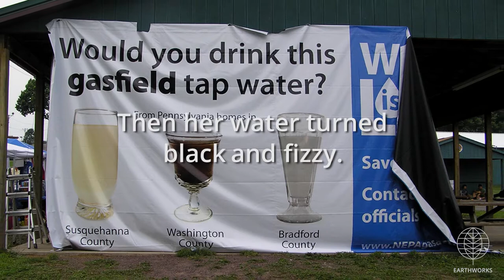Pat Klotz, Bradford County, PA